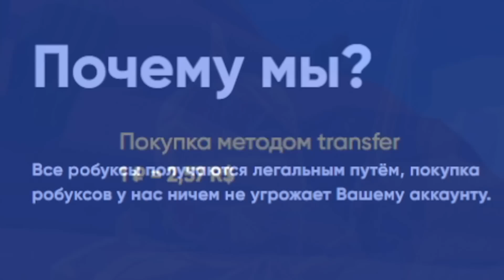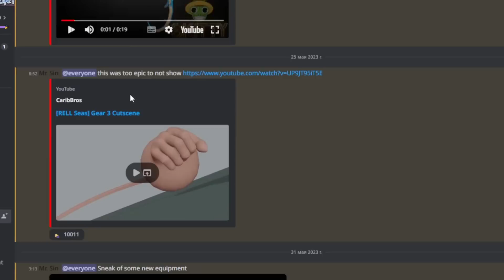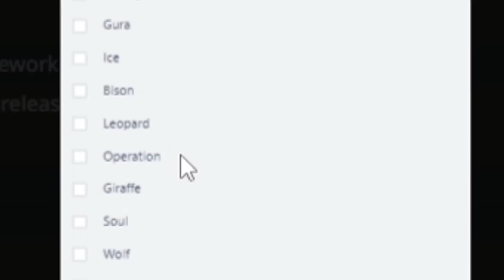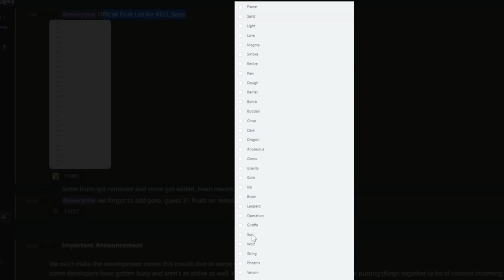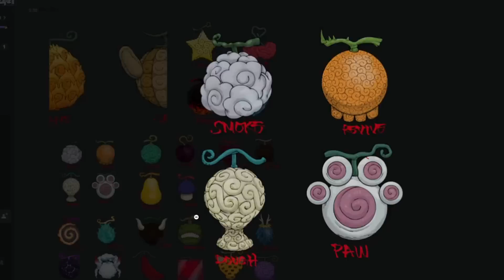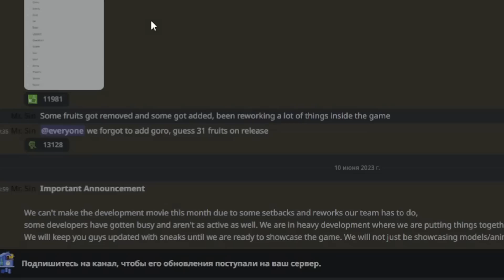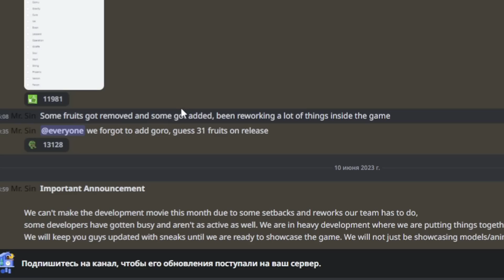БЛОКС ФРУТС СЛИВ ФРУКТА ОБНОВА 20 и ВСЕ ФРУКТЫ РЕЛЛ СИС на СТАРТЕ 😱Blox Fruits ROBLOX 🌊🍊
Новое видео роблокс по аниме Ван Пис БЛОКС ФРУТС СЛИВ ФРУКТА ОБНОВА 20 и ВСЕ ФРУКТЫ РЕЛЛ СИС на СТАРТЕ 😱Blox Fruits ROBLOX 🌊🍊. Возвращаюсь в новый мир блокс фрутс. Как легко получить девил фрукт (дьявольский фрукт) в роблокс Блокс Фрутс 🍈 Исследуем мир Ван Пис в Роблокс. Приключение пиратов и Луффи. РОБЛОКС БЛОКС ФРУТС СУПЕР ОБНОВА 20. Как получить дефил фрукт гайды для новичков ПИРАТЫ В РОБЛОКС ВАН ПИС. Блокс фрутс коды на ресет статов. Roblox Blox Fruits codes and devil fruits 2023 🍇

Блокс Фрутс Коды 2023:
DEVSCOOKING
SUB2OFFICIALNOOBIE
AXIORE
BLUXXY
ENYU_IS_PRO
JCWK
KITTGAMING
MAGICBUS
STARCODEHEO
STRAWHATMAINE
SUB2CAPTAINMAUI
SUB2DAIGROCK
SUB2FER999
SUB2GAMERROBOT_EXP1
SUB2NOOBMASTER123
TANTAIGAMING
---Код на ТАЙТЛ---
BIGNEWS
---Коды на БЕЛИ---
FUDD10
FUDD10_V2
---Коды на СБРОС СТАТОВ---
SUB2UNCLEKIZARU
SUB2GAMERROBOT_RESET1